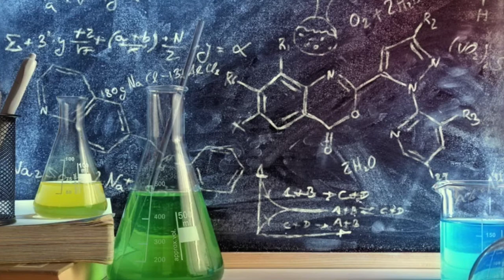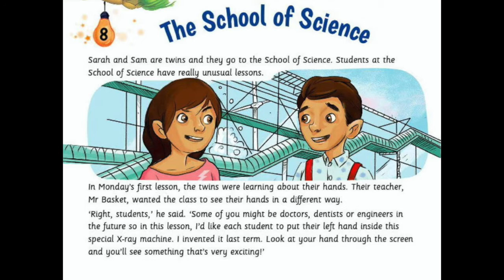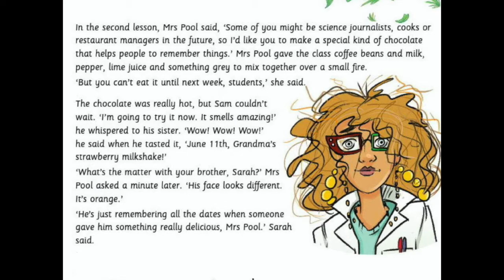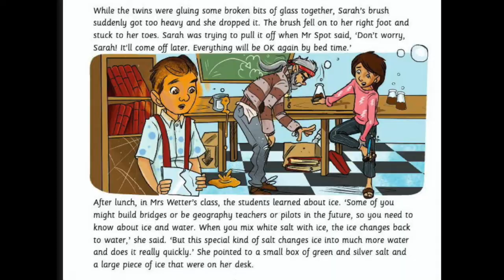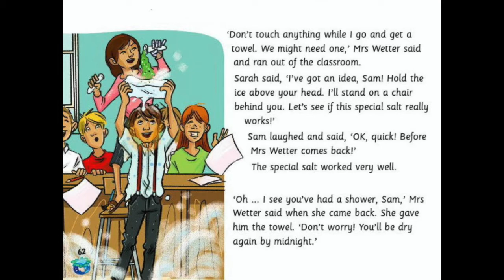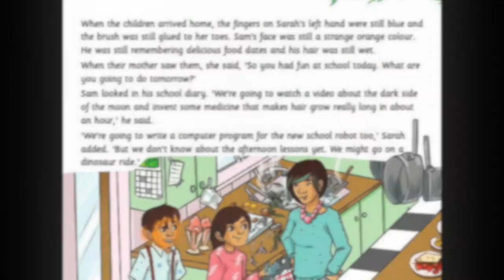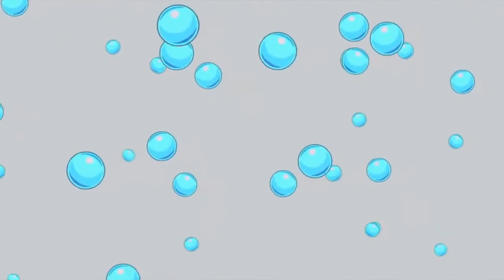The School of Science 🧬 - Storyfun 6